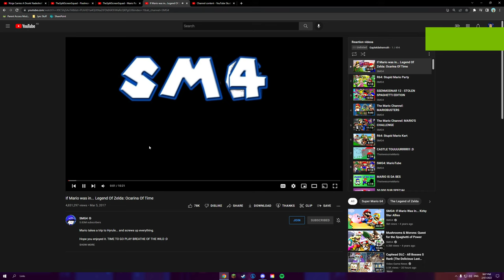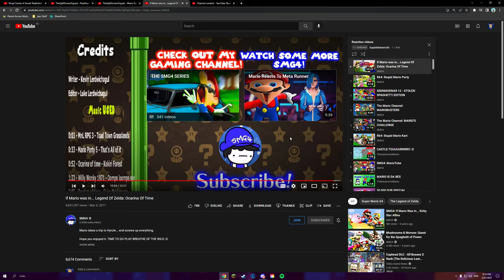Potato Reacts - Episode 88: “If Mario was in... Legend Of Zelda: Ocarina Of Time”